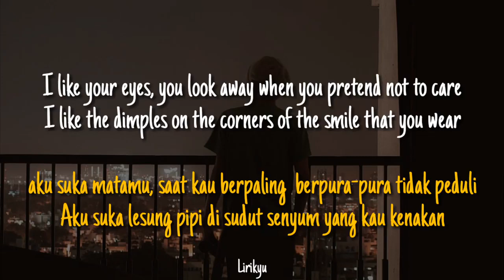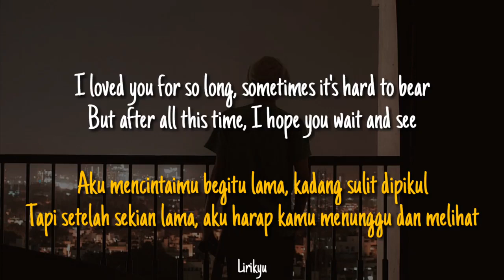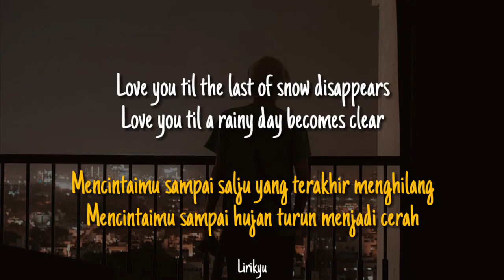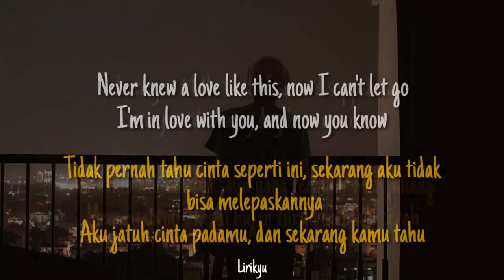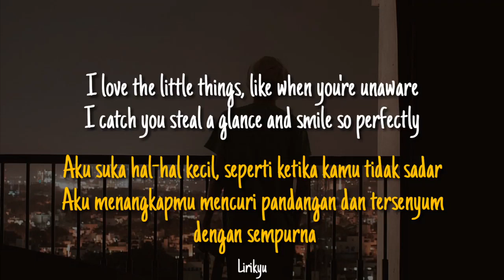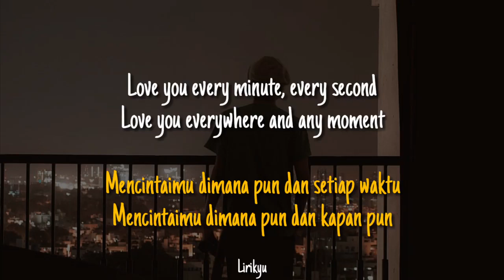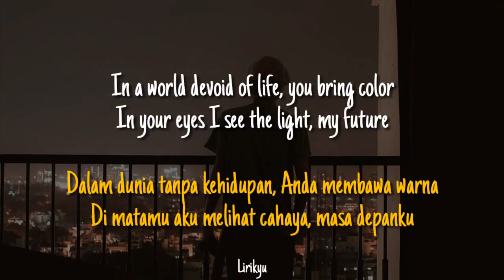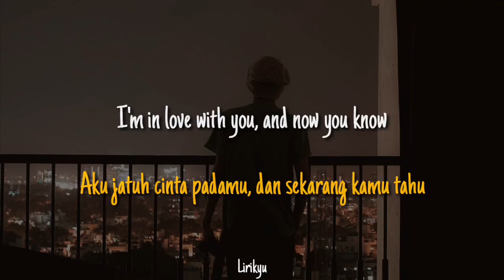I like you so much you'll know it by Ysabelle Cuevas| lyric terjemahan indonesia 💕